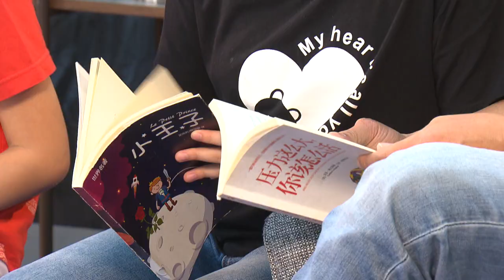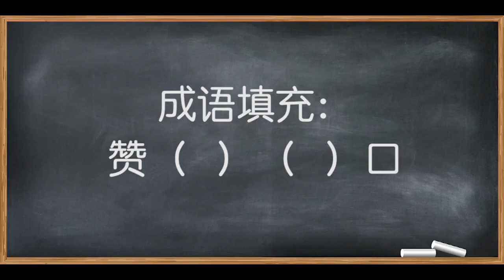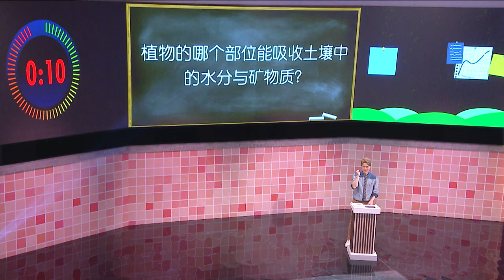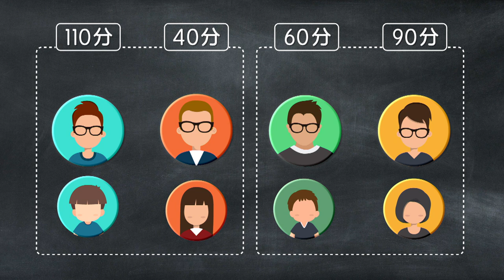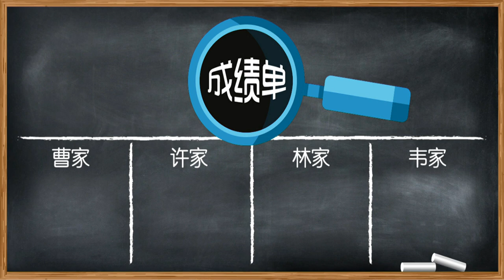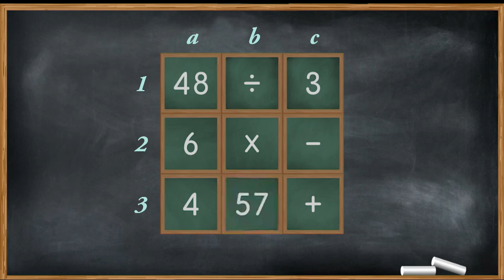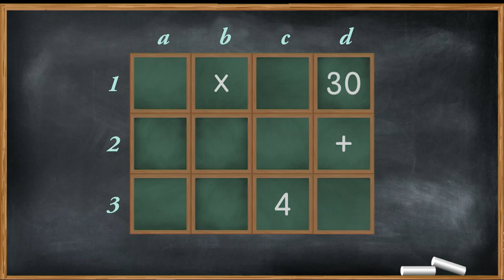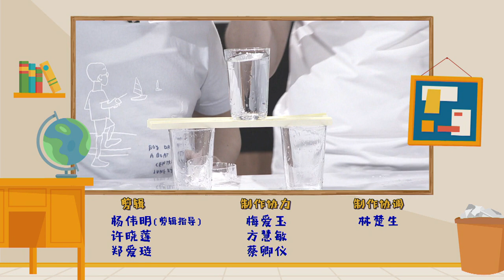Dad, I've Got Your Back 爸比，我挺你 EP3 | Featuring Cao Yong and his son!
Celebrity chef Cao Yong and his eldest son, Louis, paired up to take the challenge. Their opponents are not superficial people, including well-known specialist Dr Wai and his son. Will they be the biggest rivals of Cao Yong in winning the bid? Which team will make it through all the way to Round 3? 名厨曹勇携同儿子航齐一起接受挑战。一向工作忙碌的他，和儿子会有什么样的互动？另外3组参赛者可不是泛泛之辈，其中包括本地知名专科医生韦俊韬父子，他们会是曹勇队夺标的最大障碍吗？哪组最终能过关斩将，完成比赛？他们最大的收获又是什么？精彩内容，敬请锁定！